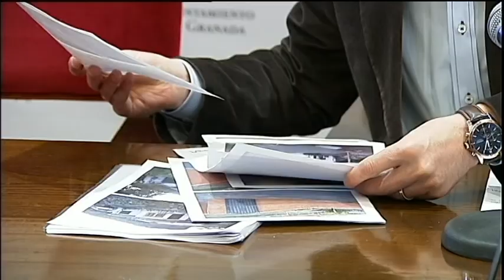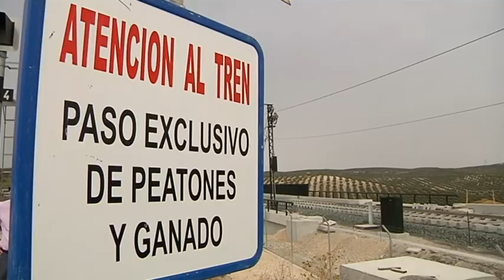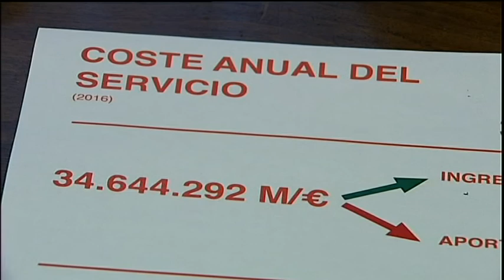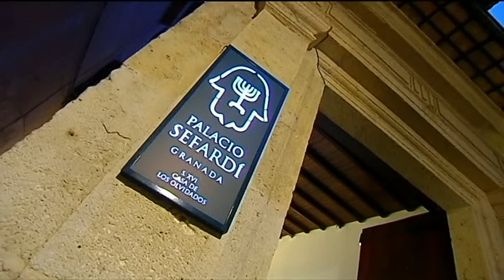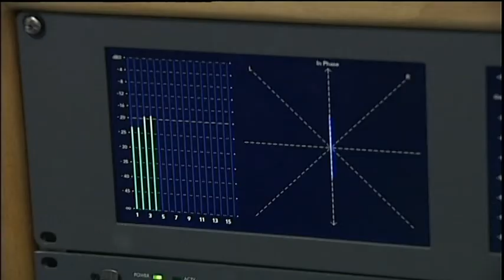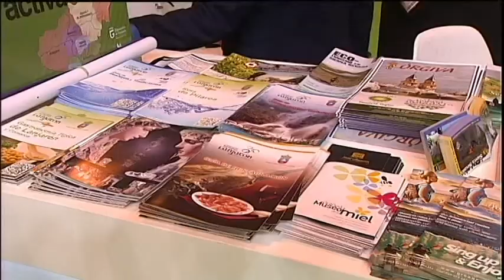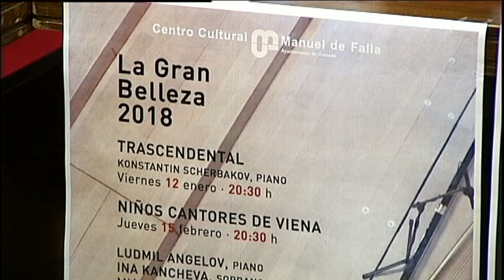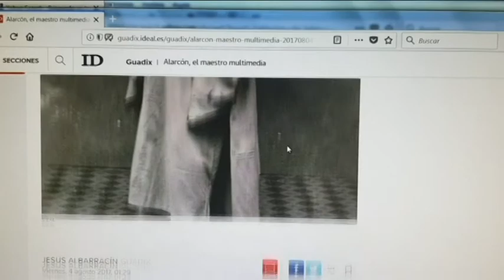GRANADA AL DIA INFORMATIVOS 230118